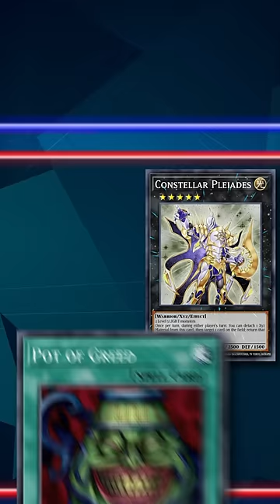The Weird Rulings of Cards 'Set To Be Destroyed' - Advanced Rulings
If a card is set to be destroyed it cannot be returned to the deck or hand, but you can interact with them in pretty much any other way. This is a ruling that almost never matters, however there are some situations in which this might come up.